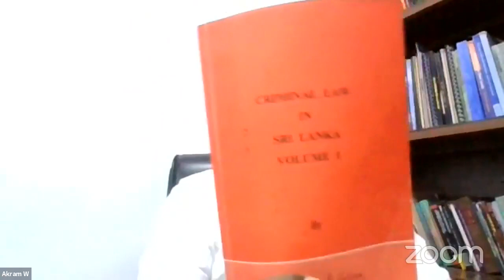குற்றவியல் சட்டம் அறிமுகம் | M.B. வசீமுல் அக்ரம் Attorney at Law, LLM (R)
சட்ட மாணவர் தமிழ் மன்றமானது தமிழ் மொழி மூல மாணவர்களது சட்ட அறிவை விருத்தி செய்யும் நோக்கில் பாடப்பரப்பினை தழுவியதான விளக்க வகுப்புகளை நடாத்தி வருகின்றது.

இதன் முதற் கட்டமாக முதலாம் வருட மாணவர்களுக்கான குற்றவியல் சட்டம் தொடர்பிலான  webinar  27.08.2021 வெள்ளிக் கிழமை பிற்பகல் 7.00 மணிக்கு இடம் பெற்றது.

குற்றவியல் சட்டம் தொடர்பில் சட்ட மாணவர்கள் அறிந்திருக்க வேண்டிய தண்டனைச் சட்டக் கோவை பிரிவுகள், அவற்றை எவ்வாறு நினைவில் வைத்தல், கேள்விகளுக்கு எவ்வாறு படிமுறையாக விடையளித்தல் என்பன தொடர்பிலான விளக்கங்களை சுமந்ததாக இக்காணொலி உங்களை வந்தடைகிறது.

வளவாளராக  M.B. வசீமுல் அக்ரம் (Attorney at Law, LLM (R)) கலந்து கொண்டார்.